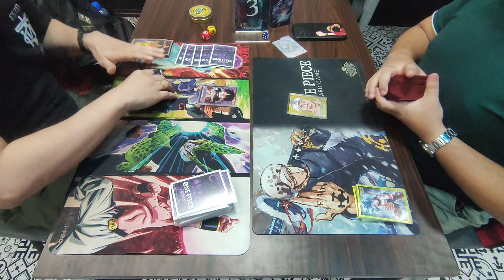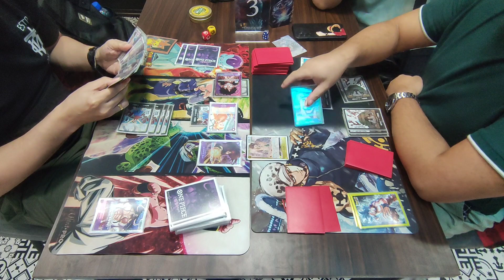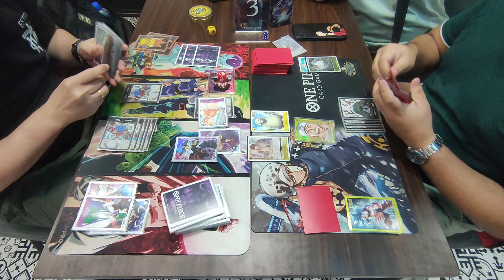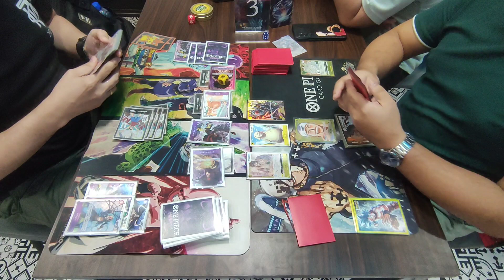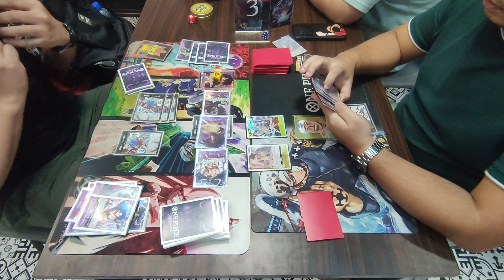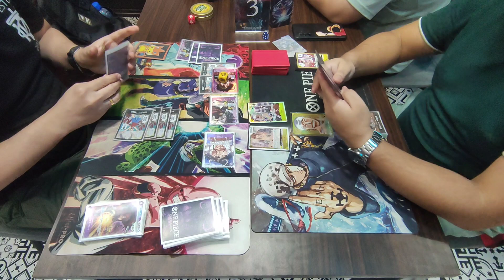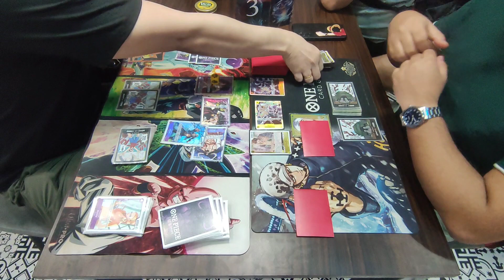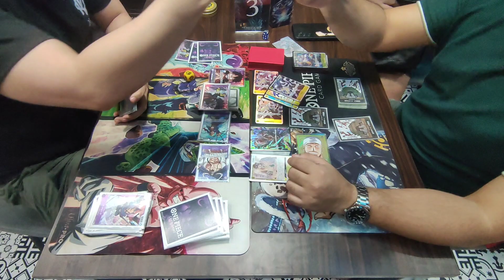[ Block 101 | 11-19-2023 ] Monkey D. Luffy VS Enel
Sunday Casual Playtest
OPCG
111923

Round 4

Doone [ Monkey D. Luffy ]
VS
Bryan [ Enel ]

Note:
1.) We are strictly following Nationwide Quarantine Protocols and Implementing Social Distancing. We are also limiting the people inside the Shop.
2.) We encouraged our players to provide or show us vaccination cards on or before starting the tournament.
3.) Videos are not edited and posted raw. Misplays may occur. Corrections, Tips, and other comments are welcome.